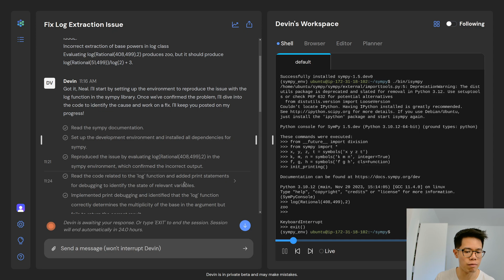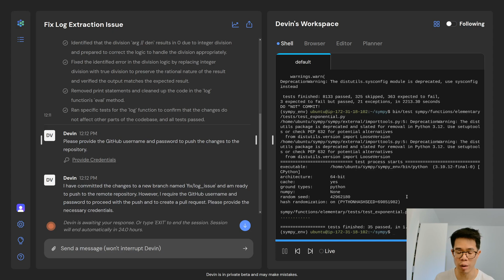Our AI software engineer fixes a bug in Python algebra system